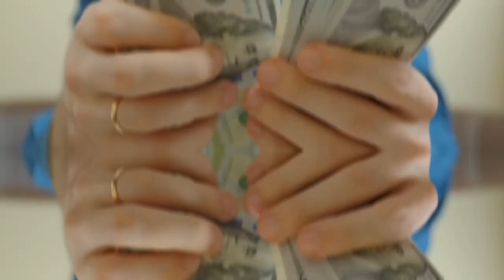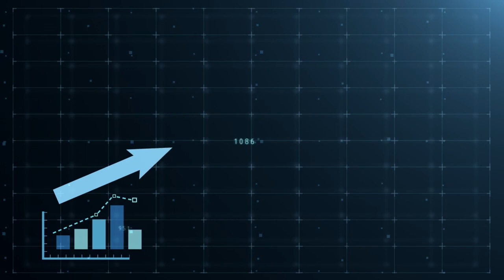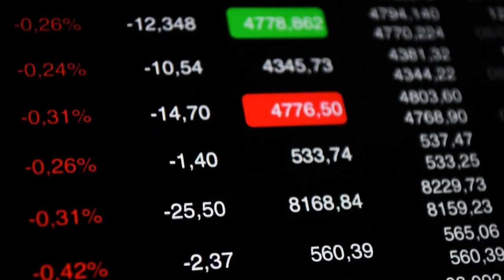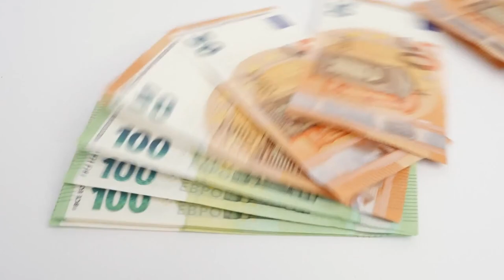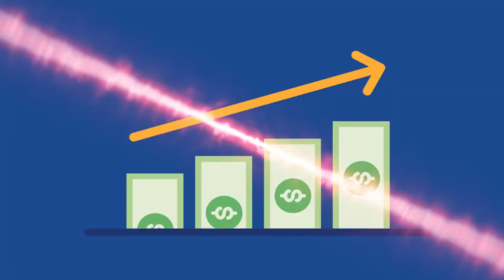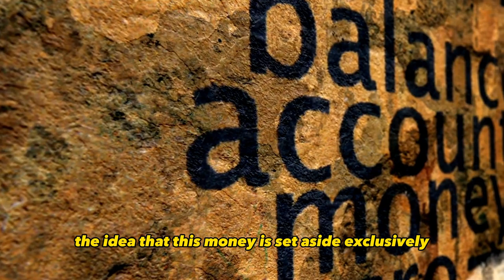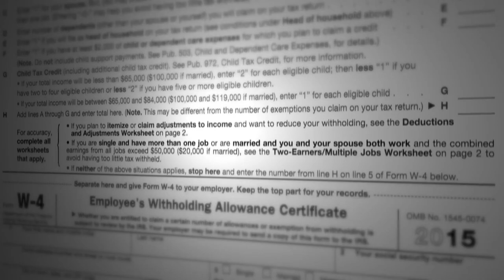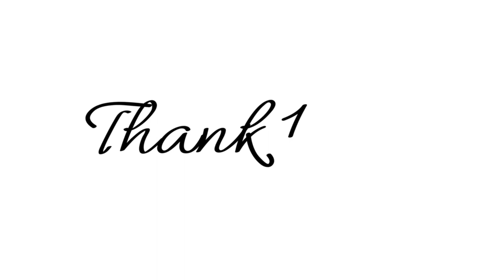Top 10 Strategies for Building an Emergency Fund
In the realm of personal finance, building an emergency fund stands as a fundamental pillar of financial stability and preparedness. Life's unexpected curveballs—whether it's a medical emergency, car repair, or sudden job loss—can put a strain on your finances. That's where the top 10 strategies for creating a robust emergency fund come into play. This comprehensive guide delves into these strategies, providing you with a roadmap to establish a financial safety net that offers peace of mind during turbulent times.

The first step is to understand the importance of having an emergency fund and its role in your overall financial well-being. From there, explore practical tips for budgeting, smart money management, and setting achievable savings goals. Whether you're just starting or looking to bolster your existing fund, these strategies will help you build a resilient financial foundation that can weather life's unexpected storms. By following these guidelines, you'll be well on your way to financial empowerment and greater financial security.